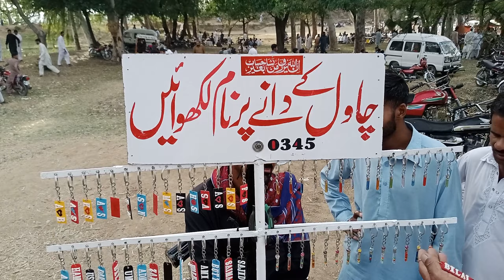Mela Sar Jalal Khan sohawa | jhelum | 2022